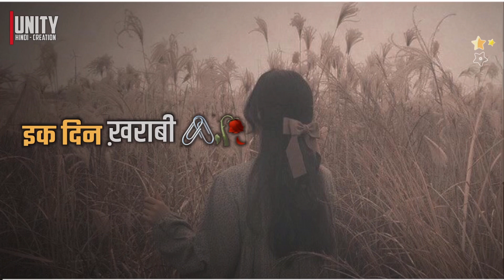ये झूँठी नुमाइश । नज़र की लगावट । Nusrat Fateh Ali Khan । Ye jhuthi Numaish । Jhuthi Lagavat । Unity